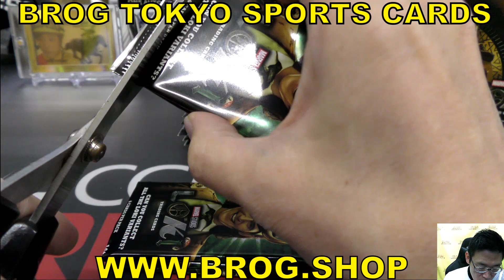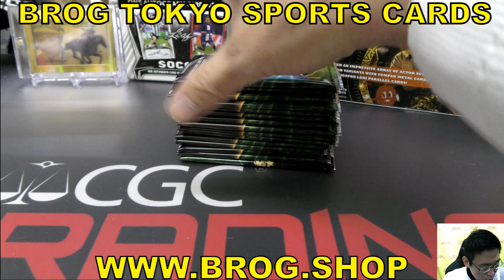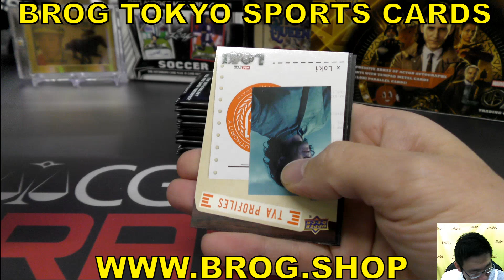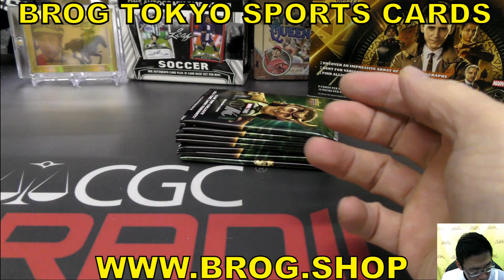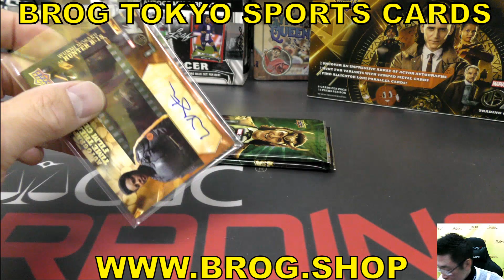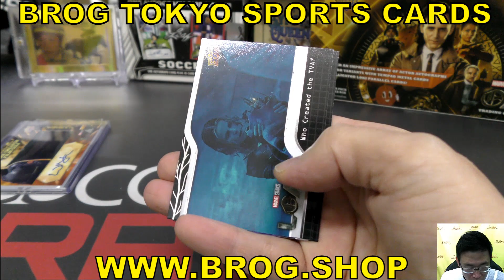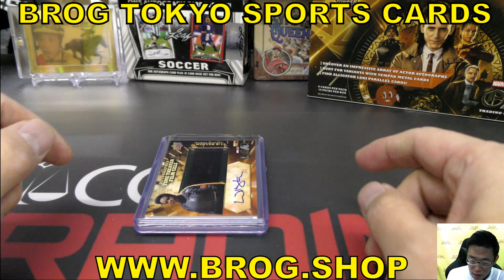maru BGBPB MARVEL 2023 UD LOKI SEASON 1 HOBBY box 映画トレカ 直筆サインカード BROG水道橋店 トレカ開封動画 カード ボックス開封 マーベル